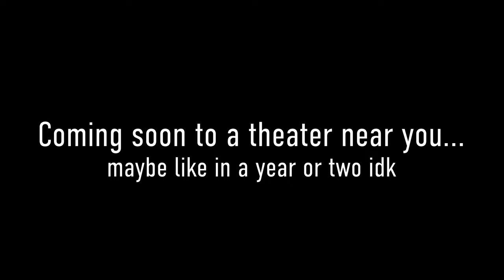6 Feet From My Heart - A Pandemic Love Story (Official Trailer)